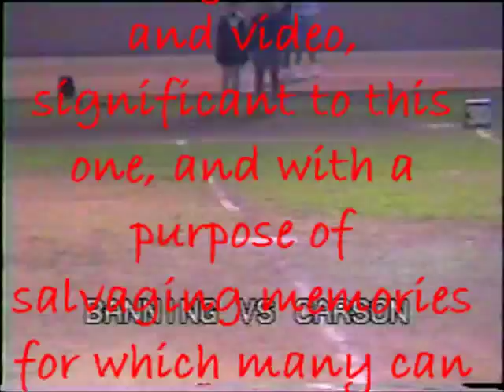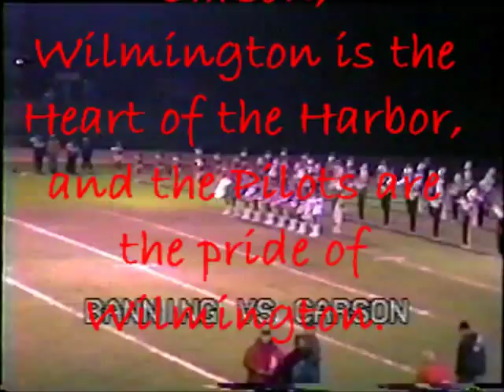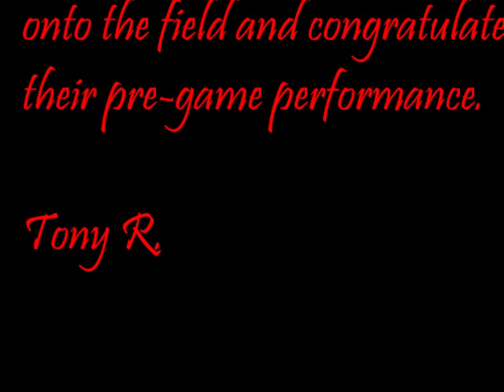Banning HS Host Carson HS, Band Performance